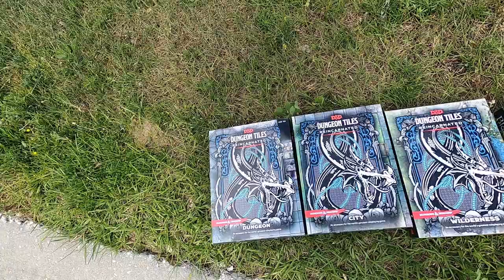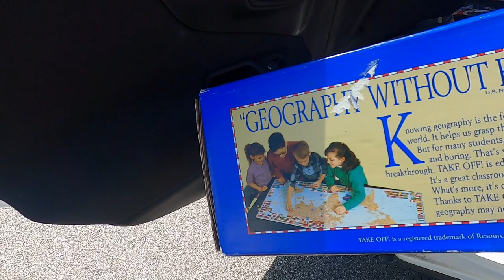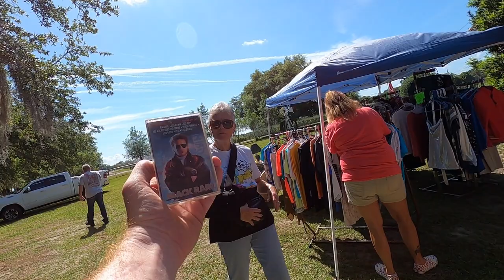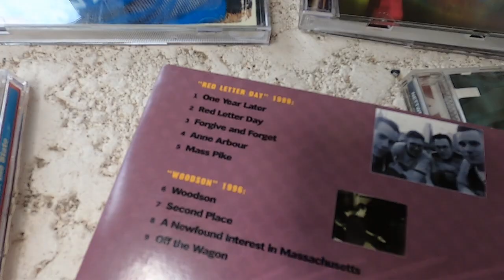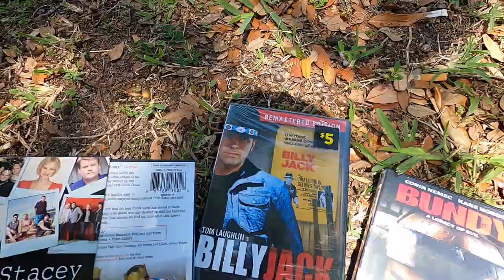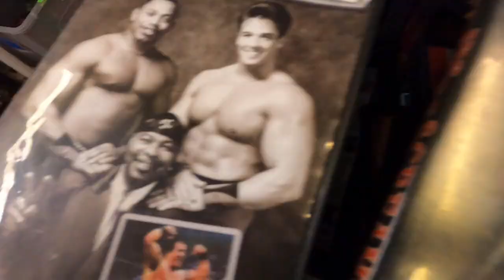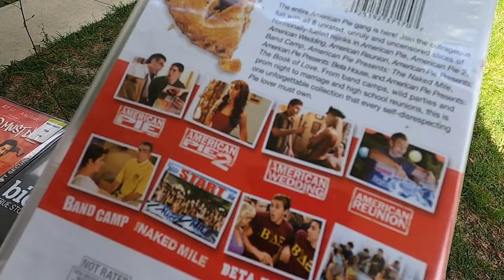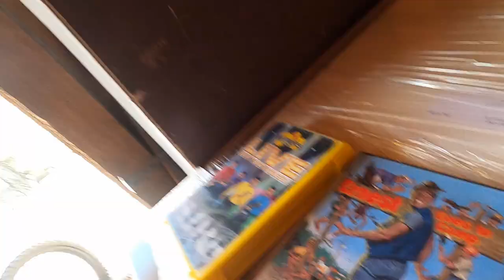DVD Video Game CD Board Game Hunting at Yard Sales and Thrift Shops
Had a fun time going to Yard Sales and Thrift Stores. Found a bunch of DVDs, CDs, Video Games, Board Games, and more! A highlight was finding Super Mario Odyssey for Five bucks. That is a game I would have eventually paid fully price for if I didn't find it in the wild.